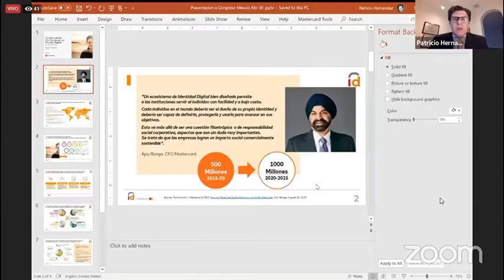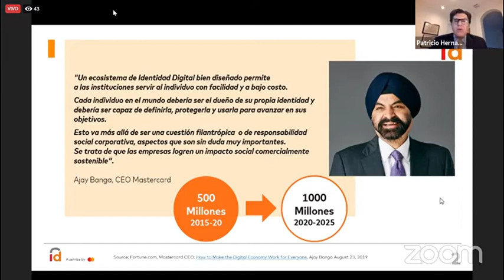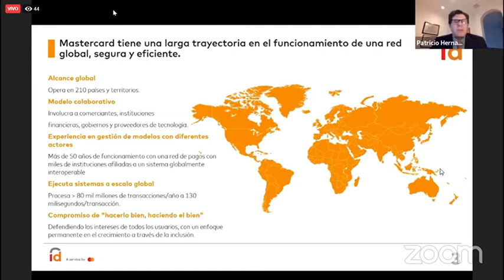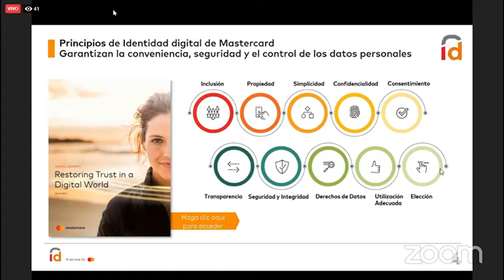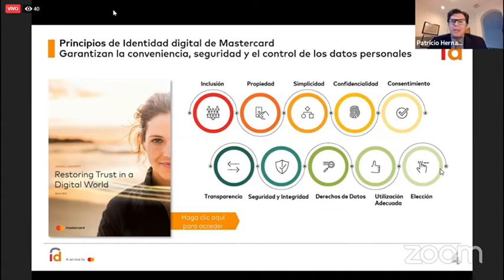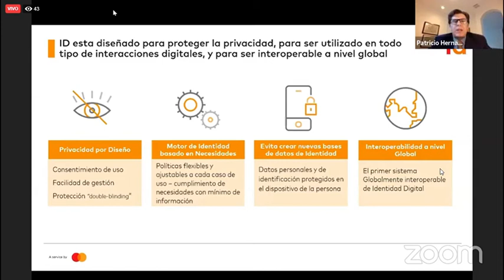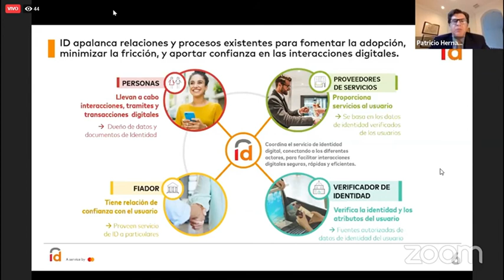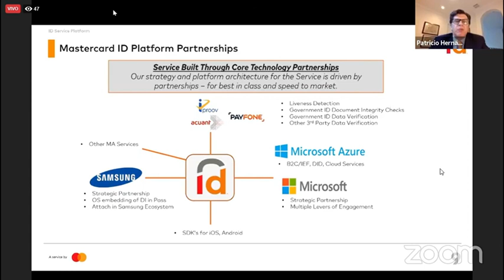2_12 Construyendo Confianza en un Mundo Digital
Patricio Hernández